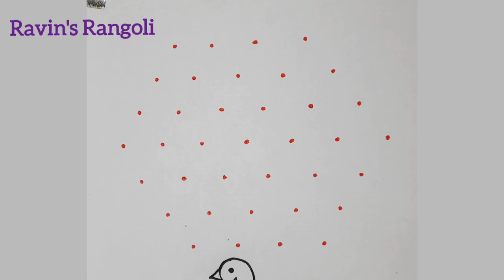🪔🪔ஆனி மாதம்.. செவ்வாய் தீபம் கோலம் |7-4 simple rangolikolam |rangoli designs |Mini kolam |Colour art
ravin's rangoli
simple kolam
easy rangoli
video
trend design